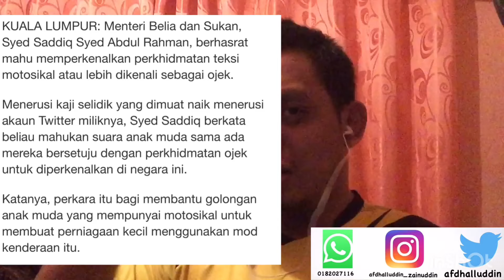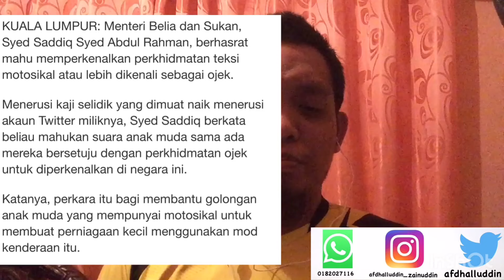GRAB (Malaysia) - GRAB VS GOJEK (SEMEMANGNYA UMPAN KLIK)